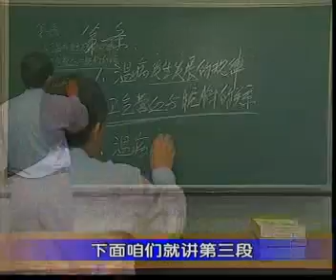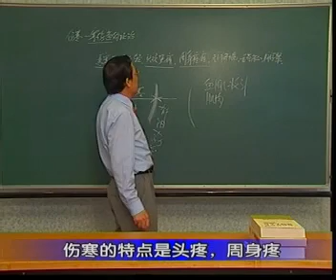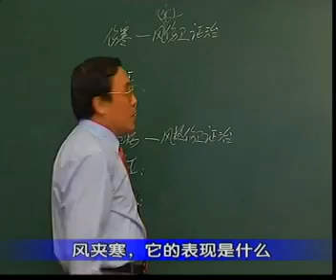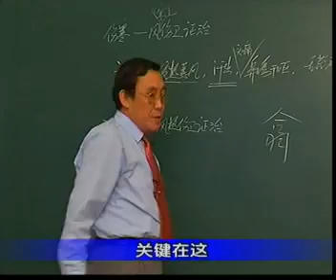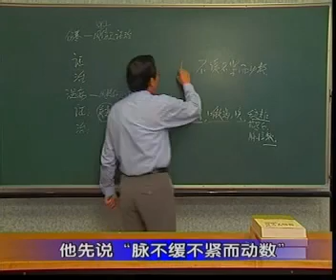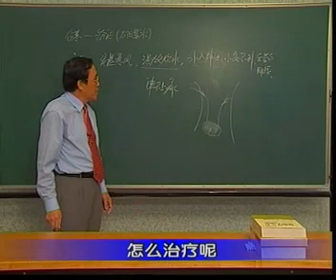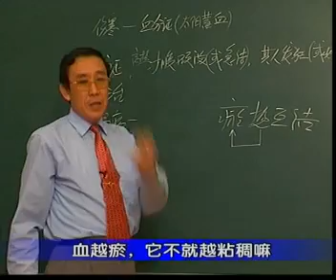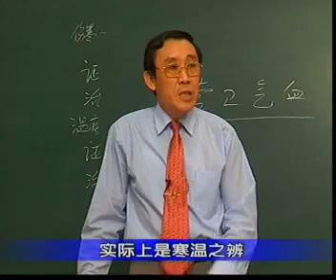62 六十二 叶香岩《外感温热篇》02